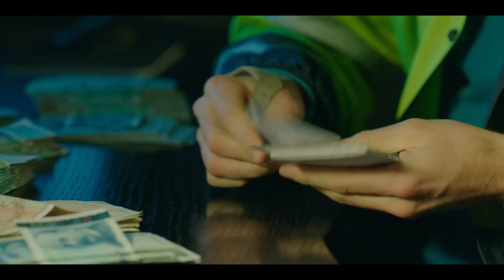Valkyrien – Gesetzlos im Untergrund - Trailer | deutsch/german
Der einst angesehene Chirurg Ravn Eikanger betreibt mit Leif, einem korrupten Mitarbeiter des Katastrophenschutzes und überzeugten Verschwörungstheoretiker, eine illegale Klinik im Osloer Untergrund. Ravn will dort eine experimentelle Behandlungsmethode bei seiner todkranken Frau Vilma anwenden, die aber von Schulmedizinern strikt abgelehnt wurde. Leif setzt alles daran, dass die Einrichtung in einem verlassenen Luftschutzbunker nicht entdeckt wird. Doch als Gegenleistung verlangt er von Ravn, seine windigen Kontakte aus der Weltuntergangsszene zu behandeln. Als die Grenzen der Moral immer weiter ausgedehnt werden, zweifelt Ravn zusehends an dem Deal mit Leif. Wie weit wird er gehen, um seine Frau zu retten?

Episodenübersicht:

01. Unter der Stadt
02. Styx
03. Win Win
04. Pro Bono Publico
05. TEOTWAWKI
06. Blindgänger
07. Post Mortem
08. SHTF

- Fesselnde Nordic-Noir-Dramaserie, die die Zuschauer an die Grenzen der Legalität und in dunkle Machenschaften mitzieht. Mit Sven Nordin („Lilyhammer“), Pia Halvorsen („Real Humans“) und Pål Sverre Hagen („Kon-Tiki“) in den Hauptrollen.
- Mehr als eine Million Mediatheken-Abrufe in Norwegen – in einem Land mit nur knapp fünf Millionen Einwohnern eine gigantisch hohe Zahl
- Norwegian TV Awards 2017: Best TV Drama, Best Male Actor, Best Female Actor
- Platz 9 auf der „Top Ten Serien aus 2017“-Liste der BBC, über „Game of Thrones“
- Britisches Remake bereits in Planung